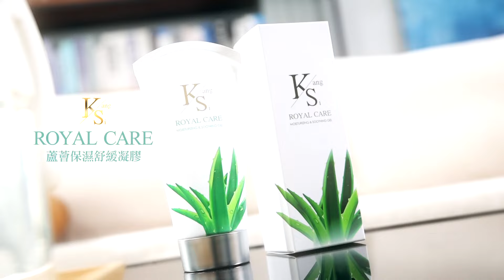「雙尾蠍」來了!大型無人機首次升空新疆巴音布魯克 "向天借水"開展高低空立體人工降雨作業｜360°今日大陸